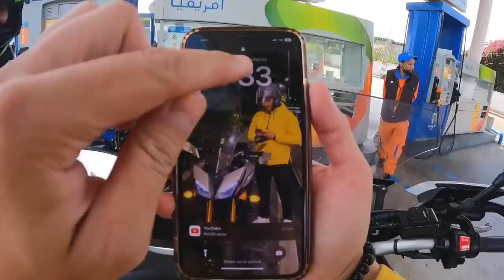حقدت وقررت نبيع موطوري🤦🏻‍♂️ مشيت للجديدة مع صواريخ أرضية وحگروني فالطريق !😂